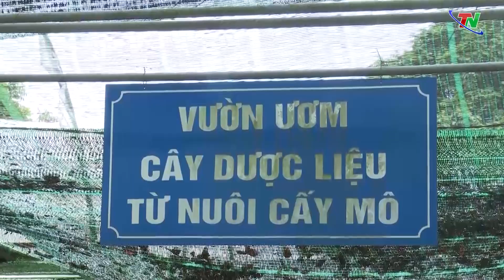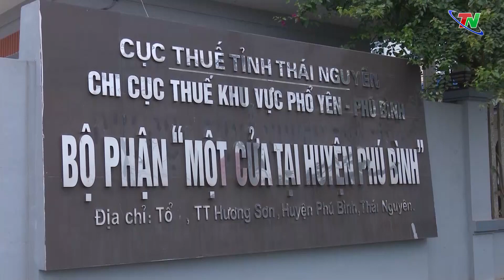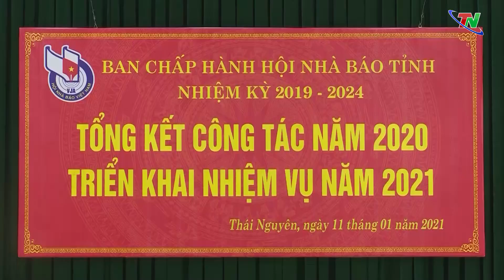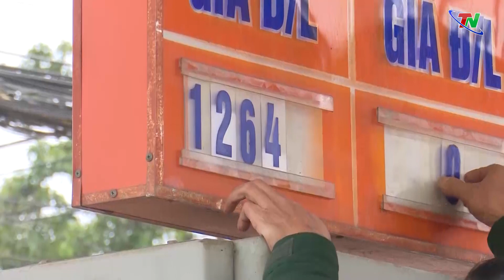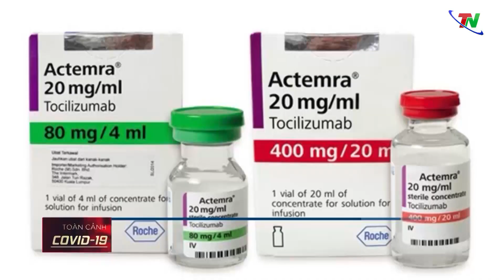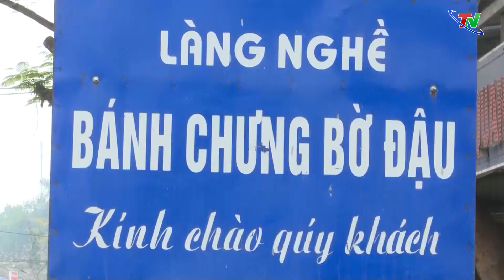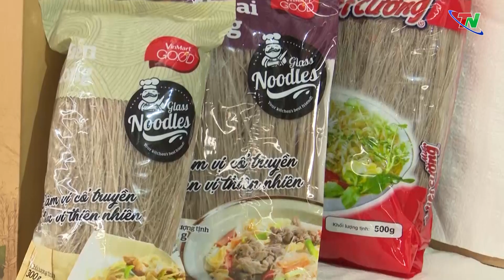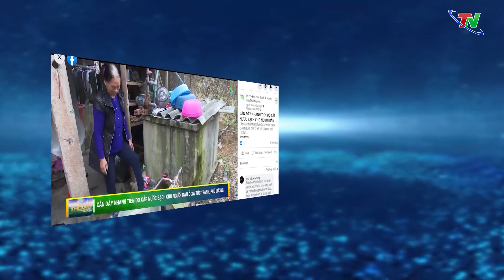THỜI SỰ THÁI NGUYÊN NGÀY 11/01/2021